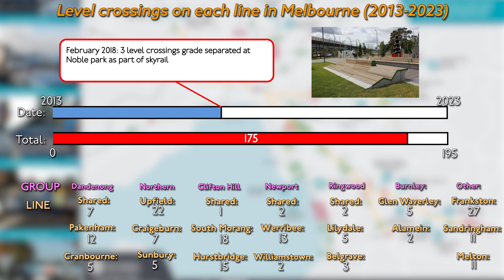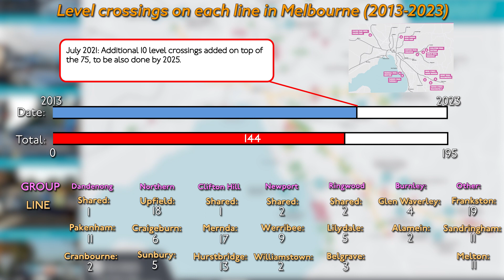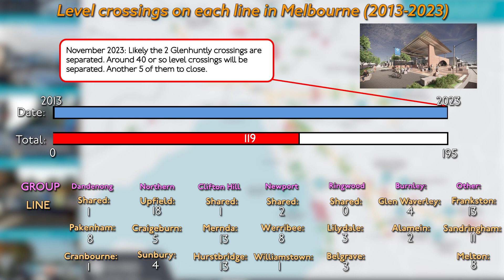Melbourne's level crossings per line from 2013-2023 | History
This video goes through the amount of level crossings on Melbourne's network starting from November 2013 when the policy first went out until November 2023 to mark 10 years since its initial release as government policy. The success of the level crossing removal authority can be seen in many examples across Melbourne as it removes 110 level crossings by 2030.

Note: Private level crossings have been excluded for simplification purposes. Some exist on the Hurstbridge line.

This is the final copy of the video. Changes made to the draft video include:
- Added bars to show date and total crossings more clearly
- Added description and photos in regard to each crossing removal
- Instead of dots per line, each is given total values in numeration
- Lines are more easily categorised by group by column instead of row
- Music altered to suit a wider audience

Sources used:
The level crossing removal website is handy for the dates of each crossing:
I have a google map link of all the level crossings which helps sort out how many is on each line:
The level crossing removal dates prior to LXRP formation, used various of news articles (for Springvale, Mitcham and Anderson road north) , the old regional rail link video which is archived gives date for Anderson road South.